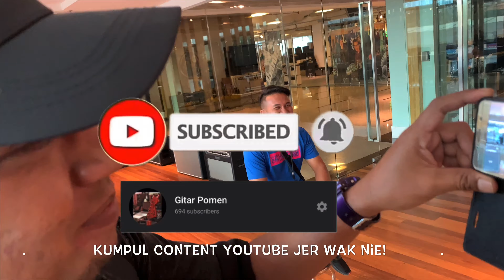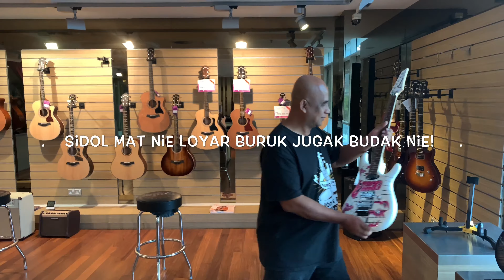Big Boss warisanrecords suda mari,🔥,dia bunyi lagi!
No need to introduce this guy .. everyone knows him well,big name on supplying & sponsoring back lines,PA System,lighting,studio works,recording etc.
Dia suda mari .. Wak Khir .. adoi,dia bawak Geng laa!!layan!.